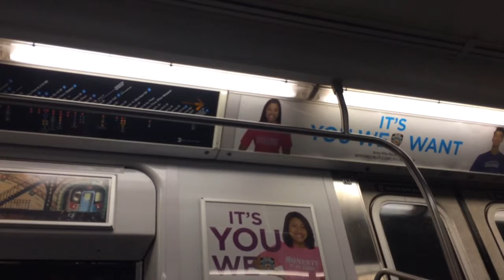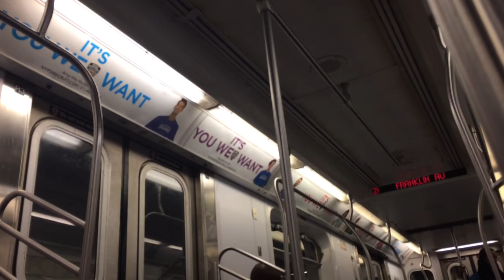IRT(Rare!!)Short subway ride-R142 (2) train From Atlantic Ave Barclays center to Franklin Ave.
(2) train skip Bergen street, Grand army plaza & Eastern Parkway Brooklyn museum. NOTE*: This was the only train running express.

NOTE: Taken on 11/26/16